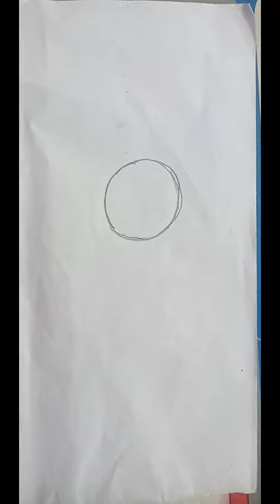problem solve guys ,😳😳😳 art artist 10M